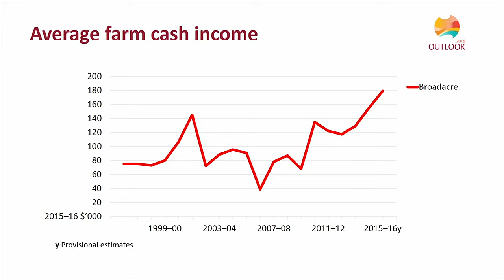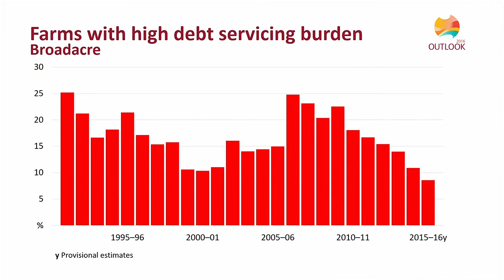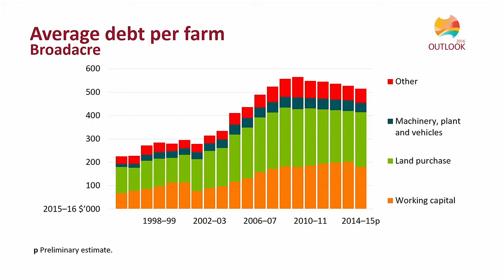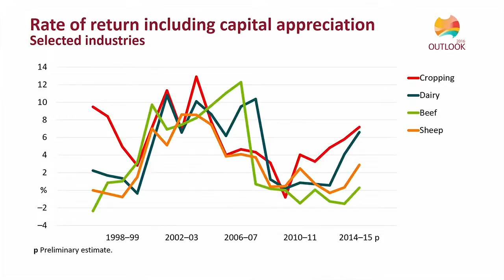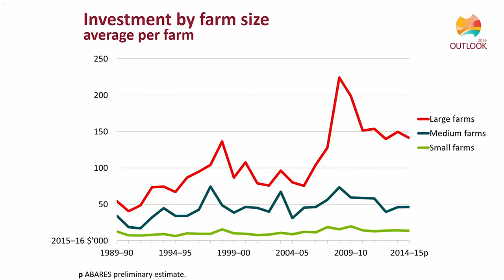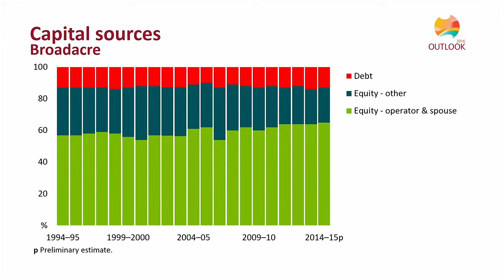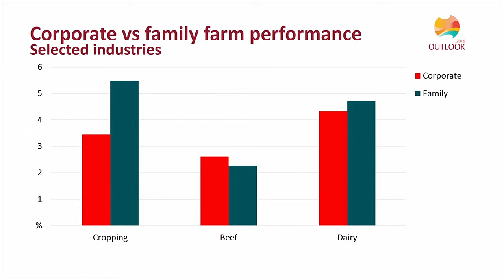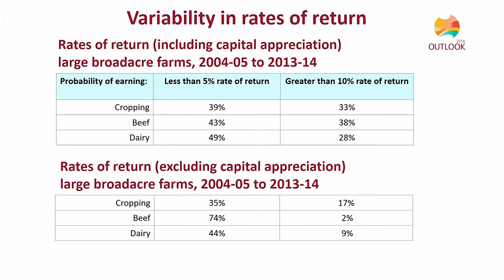Farm performance: Peter Gooday, ABARES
Date:
1 March 2016

Session name:
Farm performance — where do family and corporate farms fit?

Speaker:
Peter Gooday, ABARES

Title:
Farm performance and the role of new investors